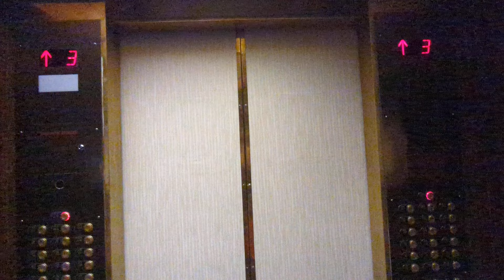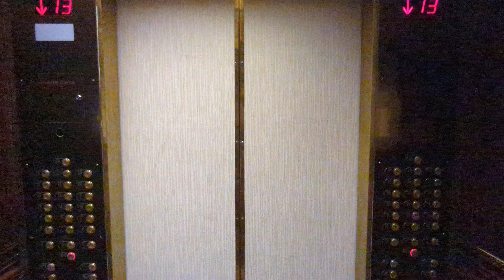(2024 Retake!) Otis High Speed Traction Elevators At Chateau Lacombe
This is A 2024 Retake of The Elevators At Chateau Lacombe in The Downtown Area in Edmonton Alberta. These Are Otis High Speed Traction Elevators.
August 29th 2024! youtubeenthusiast supportyoutubeenthusiastbrian elevators RegionalCanadianPublicTransitElevatorAdventuresofBrian YouTubeNecessitiesBrianElevatorDJLocalRegionalCanadianPublicTransitExplorer AlbertaOntarioTransitElevatprUserBrian TheFabulousBrianYouTubeElevatorVariousLocalRegionalCanadianPublicTransitEnthusiastExplorer